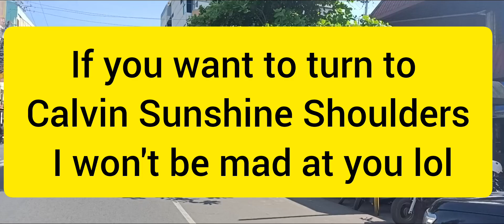GERARD DOES DUMAGUETE SERIES PT. 1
I will always love you more. Ciao 4 Now Gerard

Thank you for your likes they mean the world to me live your best life and I will always love you more
We Love You Vonney, and Jan’et We Know You Love You More! GERARD AKA 00GEE, MR. VEGAS TO SOME REPPIN' THE PURPLE ONE, THE CONTINENTAL, I'M THE PRINCE OF THE WANNABES EDITOR-IN-CHIEF, OF FILIPINO SOUL AKA S.G.I.B. MAGAZINE, PHOTO'S BY GERARD “THE BEST IN FREELANCE PUBLICITY PHOTOGRAPHY” “GERARD” BLACK IN THE PHILIPPINES WITH THE TRUTH New York Las Vegas PH: 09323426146 Email: REMEMBER I WILL ALWAYS LOVE YOU MORE (DREAMS ARE NOTHING MORE THAN PLANS AWAITING ACTION! "NEVER DISRESPECT THE ELDERLY, AND ALWAYS PULL SOME UP, AND SOMETIMES YOUR THE ONLY ONE WHO CAN SEE YOUR VISION! AND THE BEST REVENGE IN LIFE IS TO LIVE GOOD I'M LIVING GOOD TODAY, I HOPE YOU ARE TOO. (SPASIBO " - СПАСИБО)